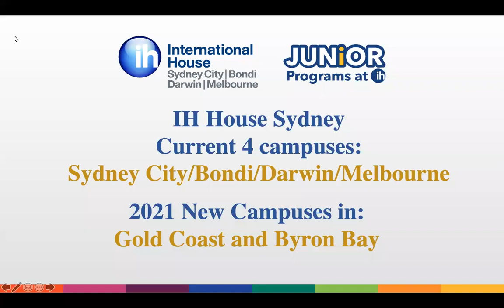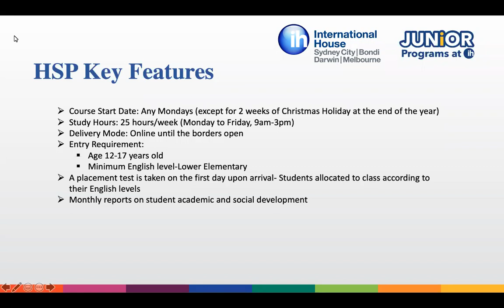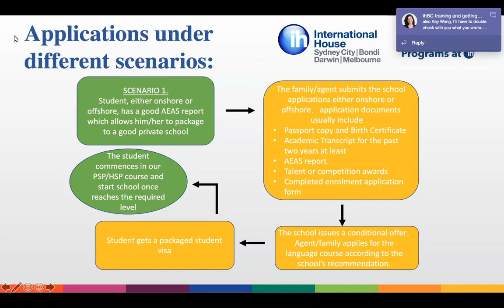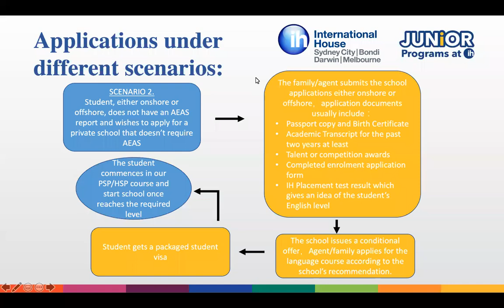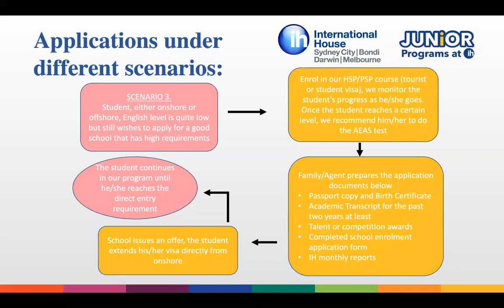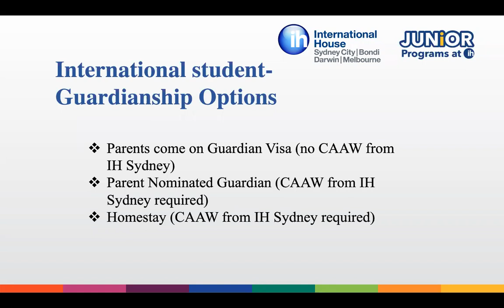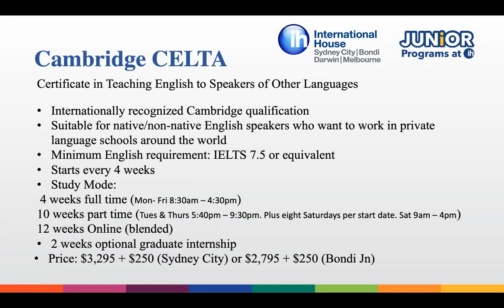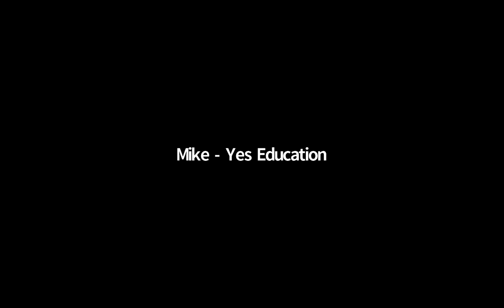International House Sydney (IHS) Webinar Training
and our team member will be in touch with you for further assistance of your study abroad needs🧑‍🎓👩‍🎓

and our team member will be in touch with you to schedule a video call conference meeting for further discussion of our cooperation🤝